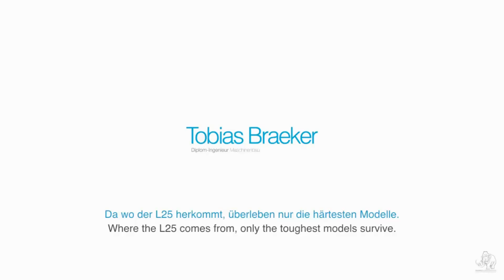ONE RC DAY,RC CONSTRUCTION SITE, BIG RC MACHINES AT WORK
✗✗ ALLGEMEIN ✗✗

Kommt über diesen Link ein Einkauf zustande, werde ich mit einer Provision beteiligt. Für euch entstehen dabei selbstverständlich keine Mehrkosten. Wo ihr die Produkte kauft, bleibt natürlich euch überlassen :) Danke für eure Unterstützung! The Day with all the big RC machines :0)) This ist a nice Day in the Braeker-Mine